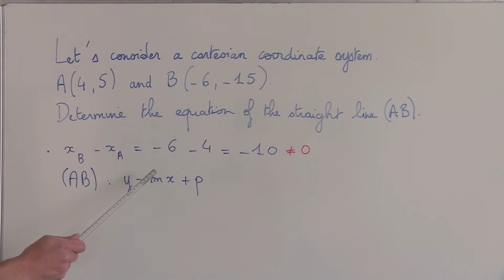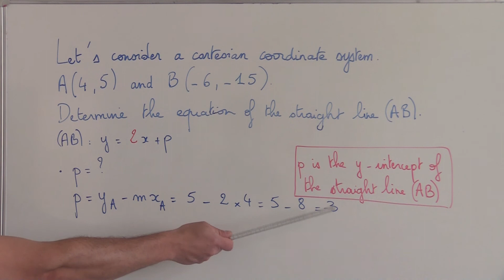Determine the equation of the straight line (AB) : slope-intercept form - 2nde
Free math videos from our teachers' team at the Lycée Pierre Bourdan, Guéret.